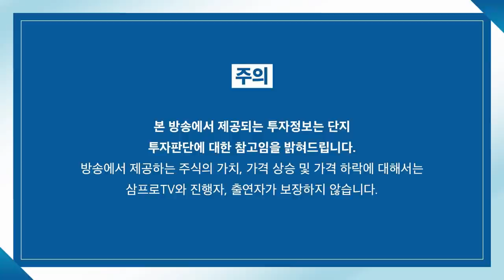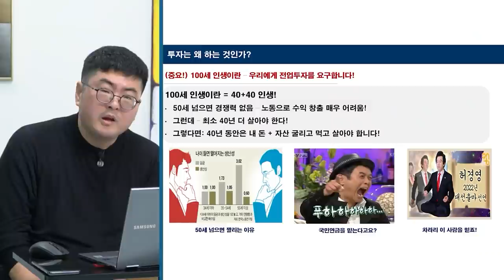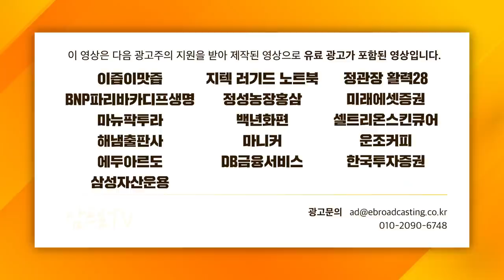[글로벌 마켓브리핑] 던져? 주워? 왜 요즘에 약세론자들이 많이 보일까? f. 미래에셋증권 장의성 선임매니저